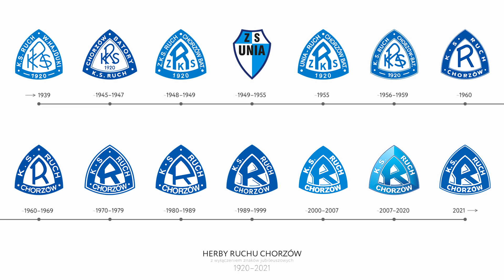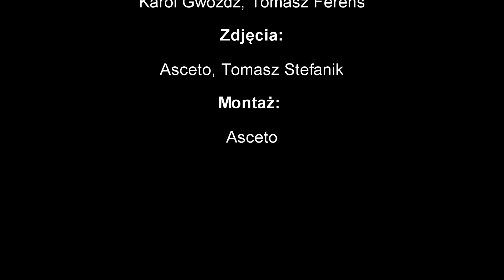Karol Gwóźdź o nowym herbie Ruchu (20.04.2021 r.)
W filmie udział wzięli: Karol Gwóźdź, Tomasz Ferens
Zdjęcia: Asceto, Tomasz Stefanik
Montaż: Asceto